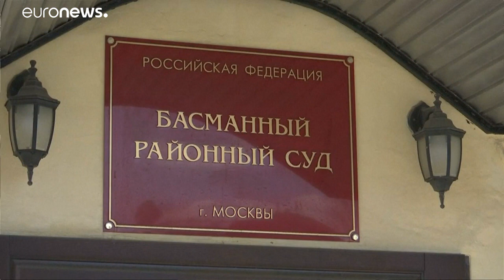Майкла Калви поместили под домашний арест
Американского инвестора и основателя фонда Baring Vostok после ходатайства Следственного Комитета РФ выпустили из СИЗО и поместили под домашний арест.…